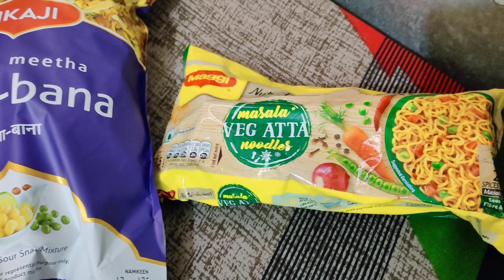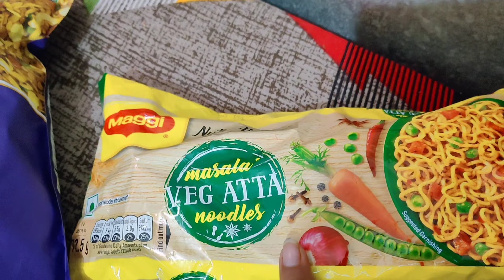A Day life of Indian Mom / Grocery Shopping / Healthy Dinner Recipe